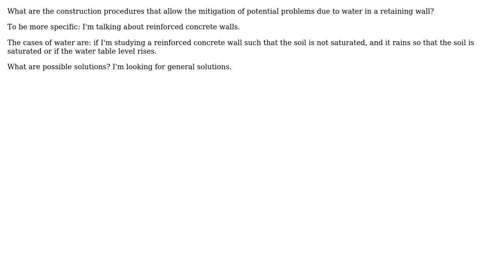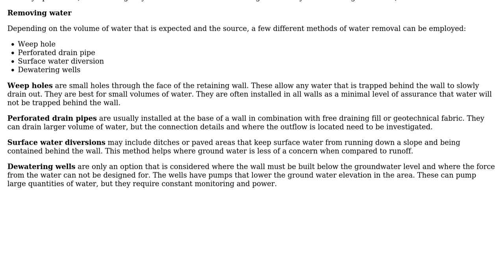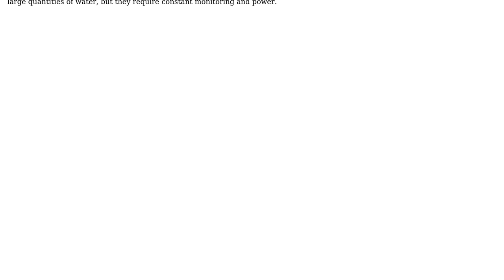Engineering: What are the solutions to water problems in a retaining wall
With thanks & praise to God, and with thanks to the many people who have made this project possible! You are responsible for your own actions.